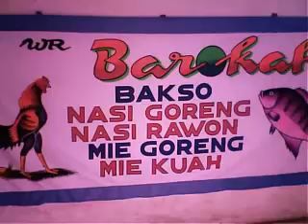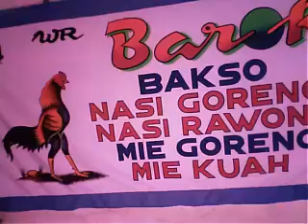warung BAROKAH mas kasirun trosono di kalimantan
JOHARIS LATEK in 3D action